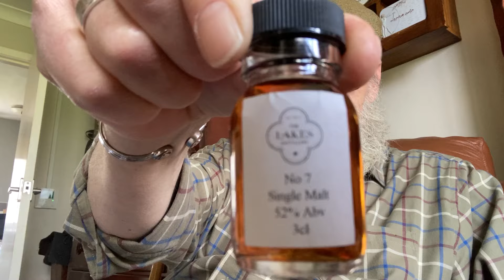Monday afternoon YABO! And some friendly advice to new presenters.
Good afternoon all the advice is just friendly advice and of course you don’t have to take it as it’s your channel and I hope non of you will be offended, it’s just a tip and something I’ve noticed in the past as there are some who just search YouTube for competitions and GAWS.